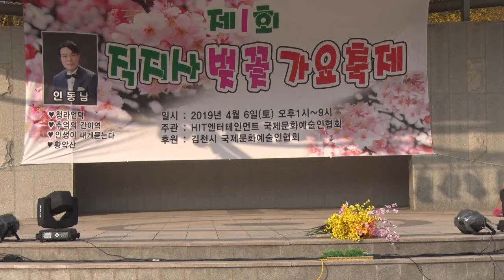제1회 김천 직지사 벚꽃 가요축제/세월도 꿈처럼 /초대가수 김범식/영상김감독